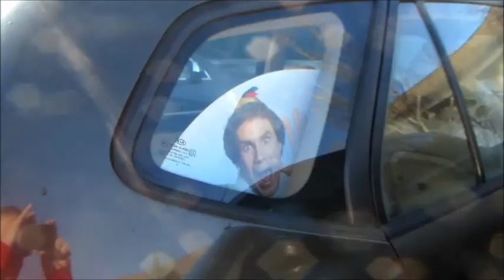Under Construction (Day 96 - 2/8/15)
Last Day at our Dog Park for a while and Smuckers enjoying his 42 OZ of Bacon : )